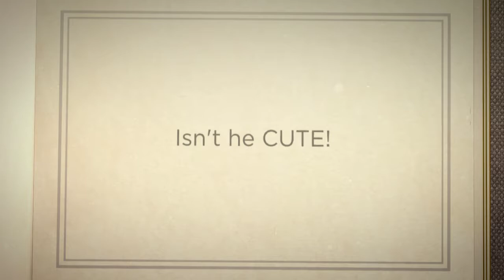Paola and Edward Engagement Photos at Perfect Day Photograph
Best south jersey wedding photography